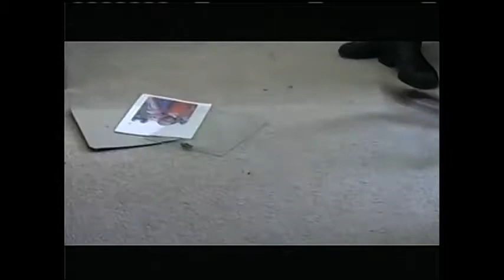Addiscene, week of 2-16-16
A look at the State of DuPage High School District 88, and information from the Addison Police Department on child safety seats.